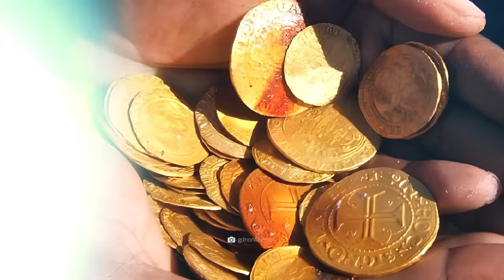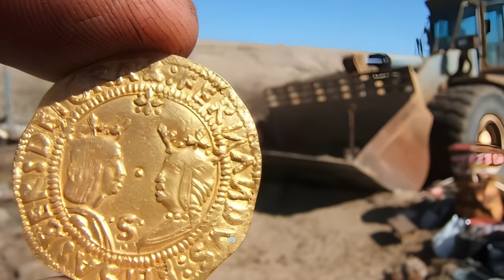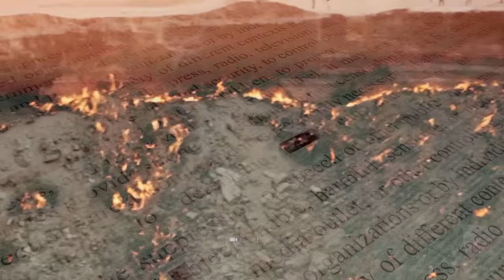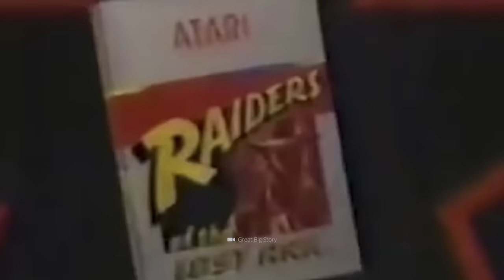What They Captured in a Desert Shocked the Whole World!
Did you know that gold-laden ships have already appeared in the endless sand seas of the desert? That here, next to millions and millions of animal mummies, there may even be the gateway to a blazing hell? You want to know what other breathtaking things have come to light in the desert?